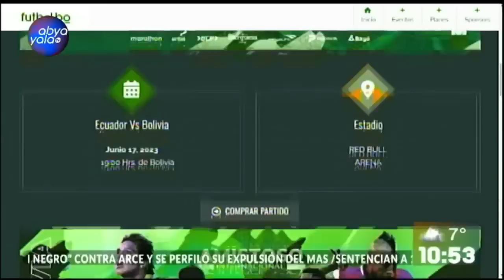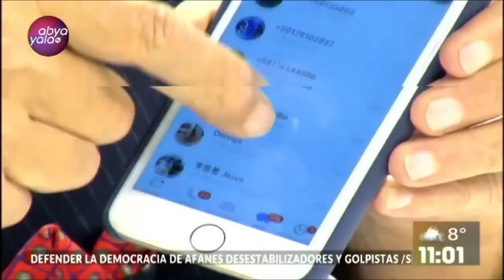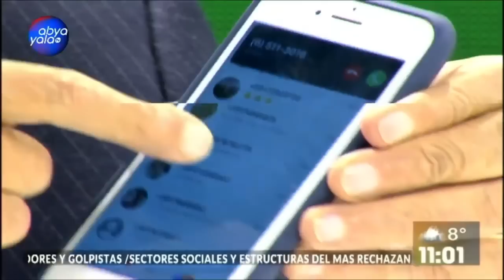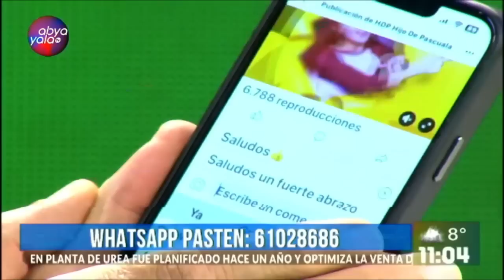Conoce los pormenores de la selección boliviana de fútbol junto a Juan Pasten